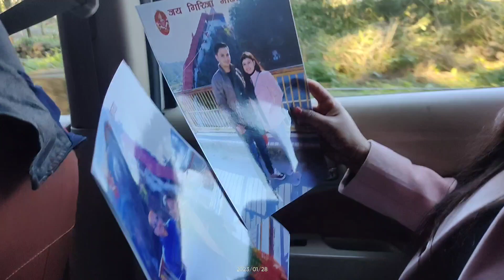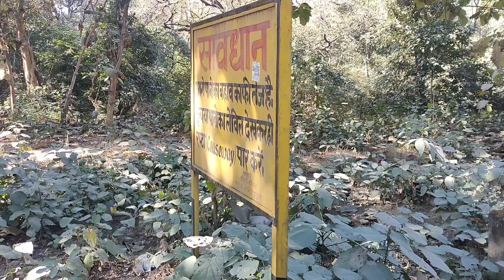आज गए गर्जिया मंदिर और हनुमान धाम। मोनी और मोनू गए शादी के बाद पहली बार नानी के घर।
आज गए गर्जिया मंदिर और हनुमान धाम।मोनी और मोनू गए शादी के बाद पहली बार नानी घर।